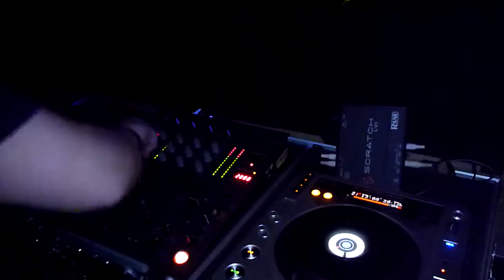DJ FM and Feinberg's tag set at Revolution Raleigh Sept 17!!!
DJ FM drops DJ Bam Bam & Alex Peace "1-2-3-4" on the Revolution crowd. Revolution residents FM and Feinberg tagged for the final hour of Revolution on 9/17/2019!

Revolution Raleigh (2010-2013) was the first regular cirque-themed EDM party of its kind in North Carolina! Helmed by resident DJ FM®, Revolution presented a variety of electronic music including house, breaks, techno, dubstep, trance, and more! Revolution also featured a variety of performer that included hoopers, aerialists, acrobats, and more!

More on Revolution Raleigh here!

More on DJ FM® here!